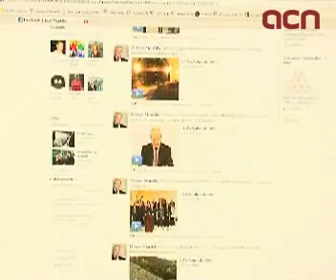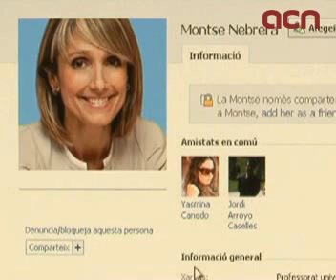José Montilla estrena pàgina d'admiradors al Facebook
Barcelona (ACN).- El president de la Generalitat, José Montilla, ha estrenat aquesta setmana una pàgina d'admiradors al Facebook. En les primeres hores de funcionament, el president català ja compta amb més de mig miler de seguidors que poden seguir de prop les activitats diàries de Montilla mitjançant fotos i vídeos. Al web el president explica en primera persona les seves aficions, a la vegada que hi recull les seves cites preferides, que són el proverbi xinès 'no trenquis el silenci si no és per millorar-lo', i la de William Shakespeare 'és millor ser rei del teu silenci que esclau de les teves paraules'. Sobre els llibres preferits, es confessa 'un gran seguidor de la novel·la negra'.